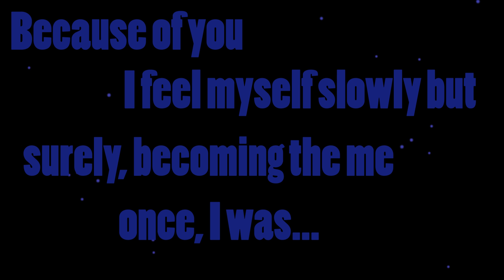Angelica Hale "Overcome" Hometown Show 2019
ANGELICA HALE ON SOCIAL:
Angelica Hale Fan Club! -Buffalo, NY:
Angelica Hale Fan Club! - Balikpapan, Indonesia
Angelica Hale Fan Club! - Bangkok, Thailand
More coming...